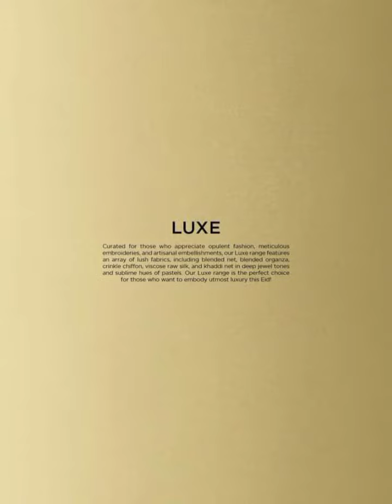Sapphire lux eid collection 2022 | sapphire luxury collection 2022